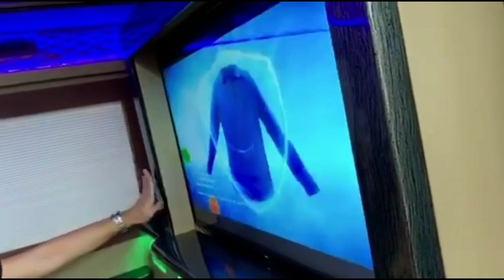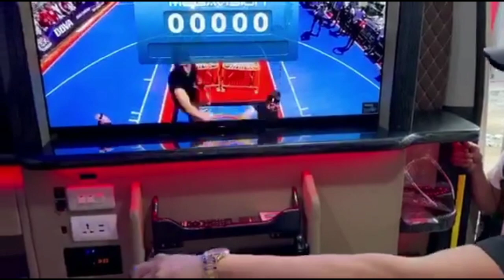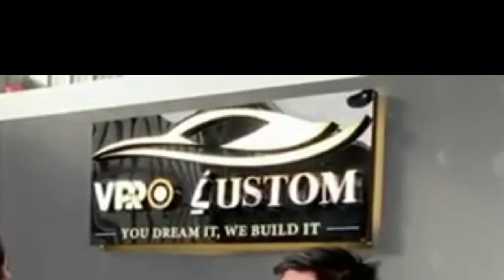H350 Hyundai van custom by VPRO Davao! OWN by madam Leo Revita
VPRO  costumize ur car located at maa, davao city